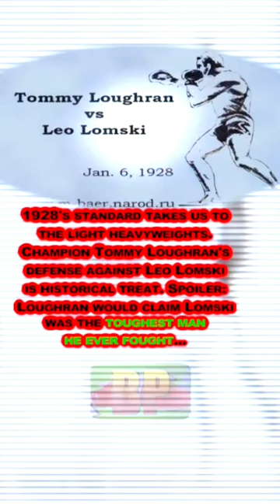1928 Fight of the Year: Tommy Loughran vs Leo Lomski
1928 Fight of the Year: Tommy Loughran vs Leo Lomski

January 6, 1928; just 6 days into the year did the fight of the year take place! World Light Heavyweight Tommy Loughran had a memorable and, perhaps, "fortunate" close call with challenger Leo Lomski. Hard knocks, coming right up.